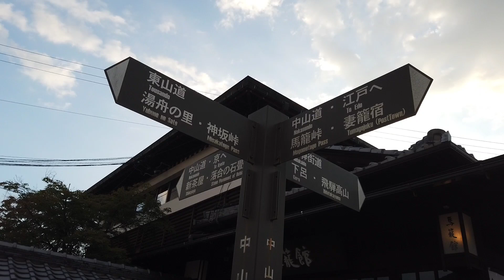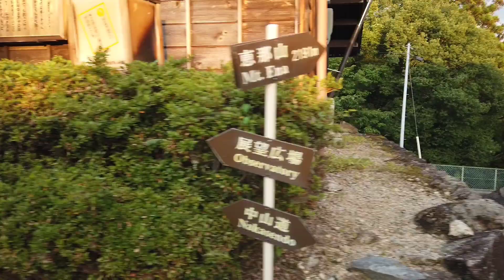MAGOMEJUKU: 1600's Japanese Village, Beautiful Post Town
Inside Japan's Beautiful Post Town Exploring Magomejuku. Today I'm doing a full walk throught Magomejuku as well as exploring a little bit Nakasendo trail along the way. This is one of Japan's most beautiful and we'll presented post towns and a favorite spot for so may who travel or hike Japan.